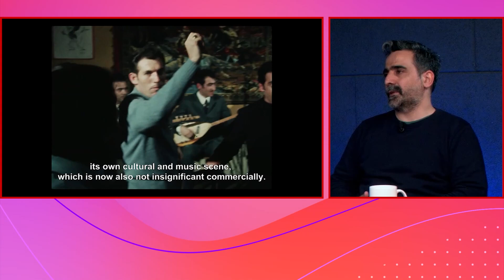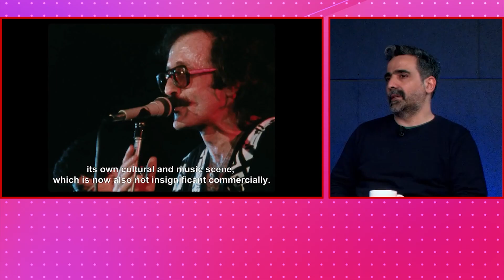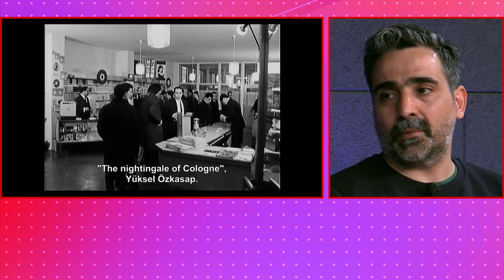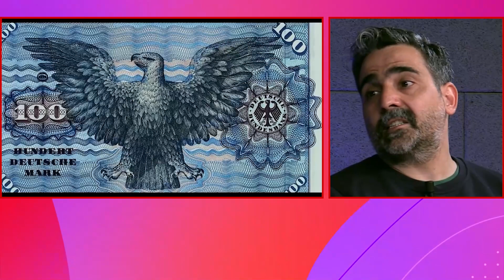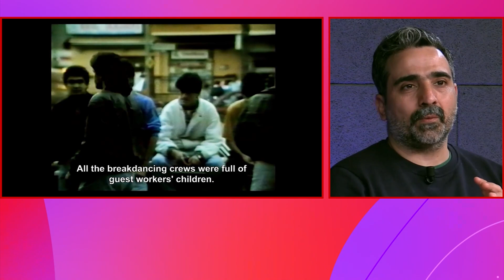Cem Kaya | Love, Deutschmarks and Death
This week on Pop & Politics we are joined by Cem Kaya, a filmmaker from Germany. His award-winning new documentary Love, Deutschmarks and Death explores the German Federal Republic’s 1961 recruitment agreement with Turkey, which not only brought workers but their music. The stories of the band Derdiyoklar, Radio Yılmaz, protest rocker Cem Karaca’s German exile, and many more are testament to the unique liveliness of Turkish music in Germany. The documentary is now showing on the digital platform Mubi.

In conversation with Kenan Behzat Sharpe, Kaya describes West Germany’s guestworker program, the music industry it created, and how the economic crisis and anti-immigrant racism of the 1980s opened a new chapter in Turkish-German music with hip-hop. He also discusses his 2010 film Arabeks (co-directed with Gökhan Bulut) about the music culture of internal migration in Turkey, and Remake, Remix, Rip-Off (2014) about the Turkish film industry, Yesilçam and Turkish knock-offs of Hollywood films.